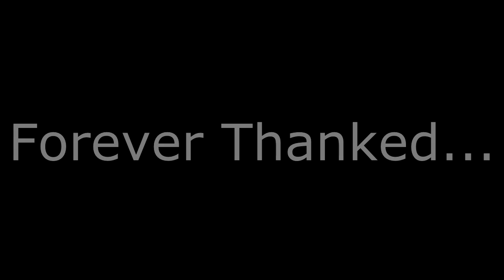History of Dimsey - Memorial Video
As some of you may have noticed, I really don't play anymore. But I put this video together to remember and appreciate all the good times I had playing. You guys have been with me through it all and I really appreciate that! Enjoy the video!

-Forever Thanked-

Vinnie: Vin we have been through it all. From the beginning with the small clans we had going on all the way up until now. We were there for each other through the good and bad! It was interesting watching you grow as a player, cinema owner, and leader. Thanks for the good times!

Breda: My main man Breda! There is so much to say about you! I've known you for a pretty long time now and I have to admit that I have enjoyed every second with you. You made playing fun and entertaining at times! It was also great to watch you grow as a player and a friend. I know I can count on you whenever!

Matt: I gotta love this kid! Where to start... Well I guess I can say I met you during the time that Vinnie and I were running BeatRegion and you kinda stuck with us since then. But I would like to thank you for devoting your time to help me learn Graphic Design! You're one of the few people I know that I can always joke around with and we will still be friends at the end of the day. Thanks for everything bro!

Evan: There's a lot to say about this kid right here. I can start off by saying that throughout the last few months we have grown to be really good friends! We share the same interests and both plan on attending the same University. Although I am the superior athlete in gym... who am I kidding. Thanks a bunch bro!

Reick and Arjun: Small dick gang or die.

David: This is the one who works all the magic with my clips! Thanks a million Cloud for devoting you time to put together some sick stuff for me!

Logan: I can't believe how much work you have done for me! You're a sick designer and deserve every dime! Thanks Logan!

Savage: I have known you for a while now! Whether we were stressing for clips or sweating playing GB, I had a blast with you! Thanks!

Faith: I guess you could say this is where it all took off. Some of the best times I had playing were with you guys! Sabi, Busy, Vin, Revert, WNDR, BLX, etc. You guys all made it worth while!

Zoo: You guys really helped me out tremendously! I had such a great time with all of you and will never forget you guys! Bro, Arrow, Kind, Pandy, XO, Ruth, etc.

Controller Plus: I want to thank you for putting together the sickest controller for me! I look forward to purchasing again in the future! Keep up the great work!

1st Song: Logic - Inception
Speech: Eric Thomas
2nd Song: Paradise Fears - Home (ACOUSTIC)